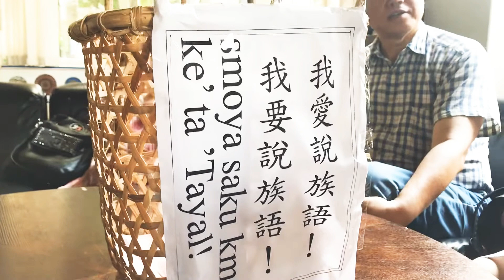泰雅族語聚會所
感謝烏巴赫老師和mama Buya 老師，還有每一位長者們，可以和你們聚會真的很幸運，可以聽到各流域、不同部落的族人口音、愉快的共同學習成長、一切都是祖靈的帶領和庇佑，非常幸運可以直接學習來自kinhakul的許多古泰雅詞彙，還有其中的文化意涵...mhway simu’ kwara’❤️